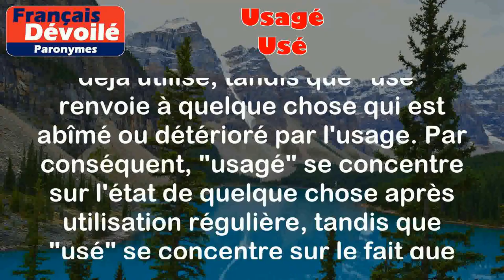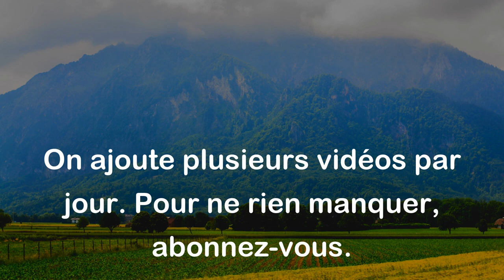Usagé et Usé (Paronymes)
Usagé :
Utilisé depuis longtemps ou fréquemment, souvent en référence à un objet.

Exemples :
- Ce vêtement est usagé, il est plein de taches et de trous.
- Les livres usagés sont moins chers que les neufs.

Usé :
Qui a perdu son état initial, qui est abîmé ou détérioré par l'usage.

Exemples :
- Ses chaussures sont usées, les semelles sont complètement lisses.
- Les outils usés sont moins efficaces.

Différence entre les deux mots :

La principale différence entre les deux mots réside dans leur sens. "Usagé" fait référence à quelque chose qui est simplement utilisé ou déjà utilisé, tandis que "usé" renvoie à quelque chose qui est abîmé ou détérioré par l'usage. Par conséquent, "usagé" se concentre sur l'état de quelque chose après utilisation régulière, tandis que "usé" se concentre sur le fait que quelque chose est abîmé ou dégradé en raison de son utilisation prolongée.